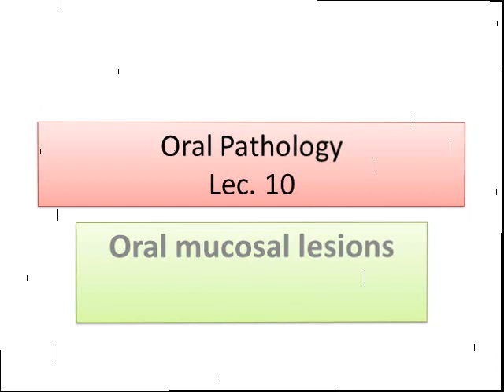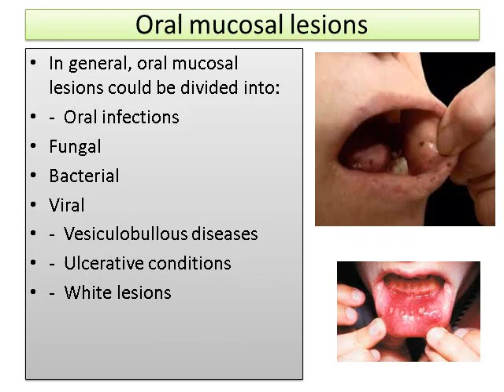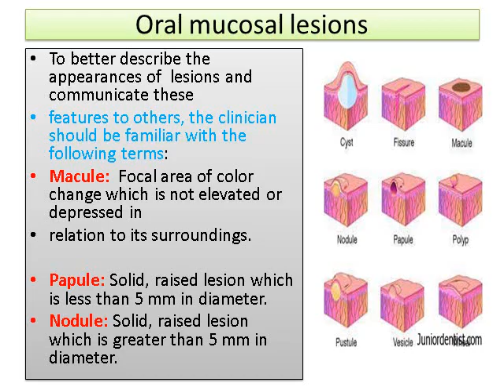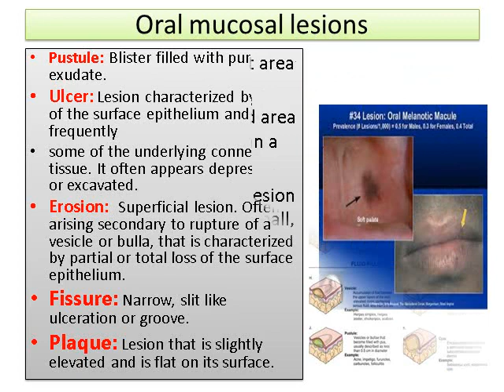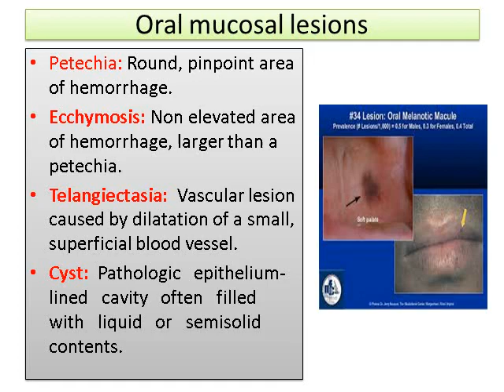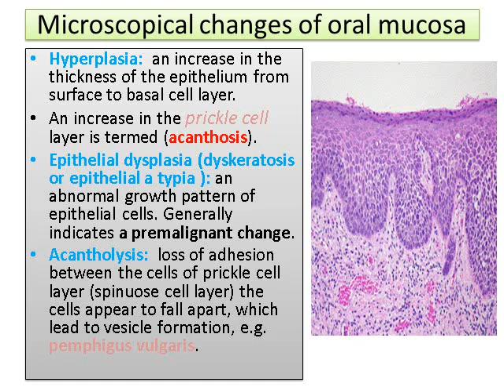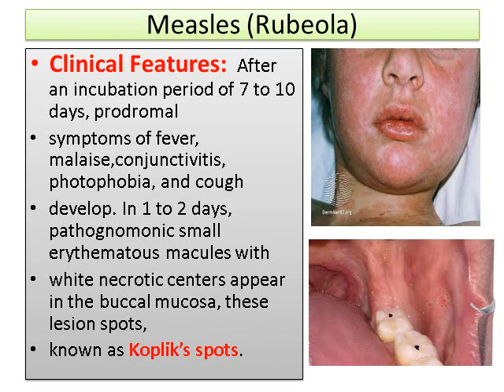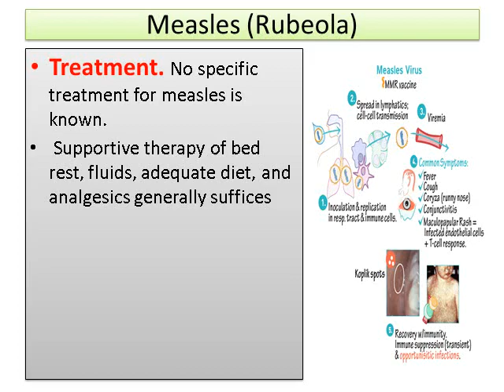Oral Pathology 10